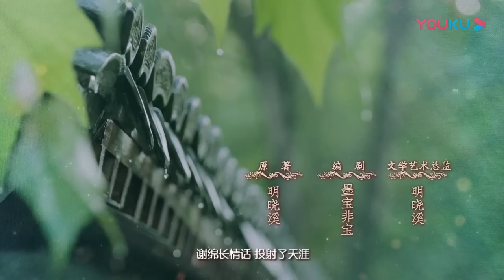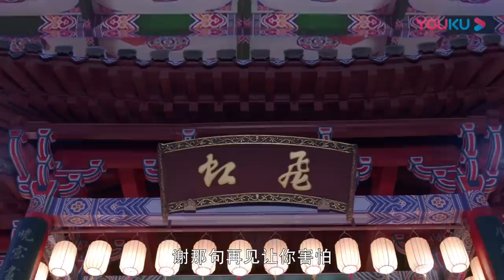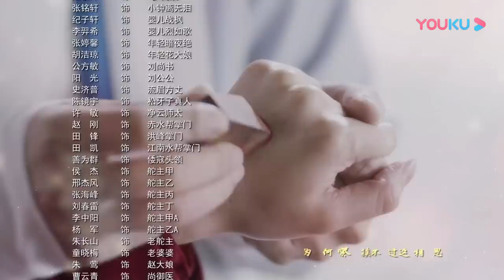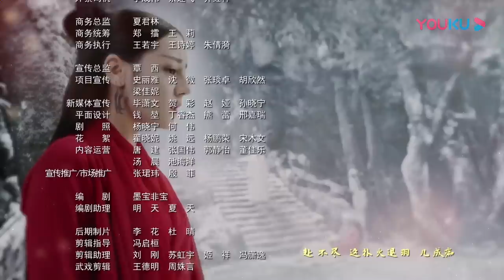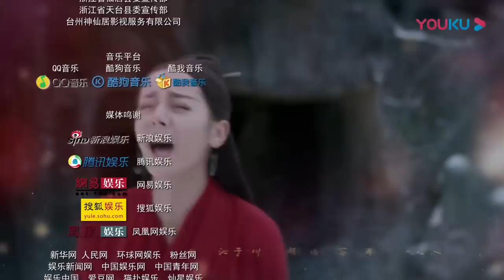【烈火如歌 The Flame's Daughter】EP52 | 烈如歌在幻境中与银雪重逢 两人在品花楼幸福拥吻 | 迪丽热巴/周渝民/张彬彬/刘芮麟 | 古装爱情片 | 优酷 YOUKU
【烈火如歌 The Flame's Daughter】烈火山庄管家裔浪当年参与掉包婴儿事件，作恶多端，向战枫吐露真相。战枫意识到自己杀死了亲生父亲烈明镜，他决意向暗夜罗复仇。烈如歌与战枫、玉自寒、银雪一起联手制服暗夜罗。从此暗河宫消失，百姓过上安定生活。
★主演：迪丽热巴/周渝民/张彬彬/刘芮麟
★集数：52集